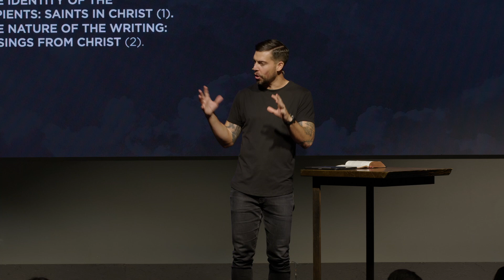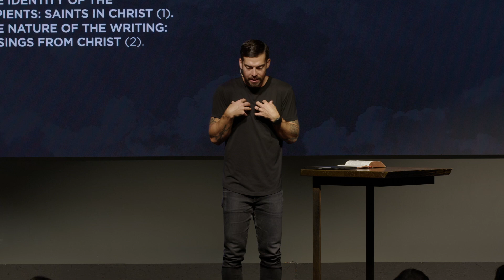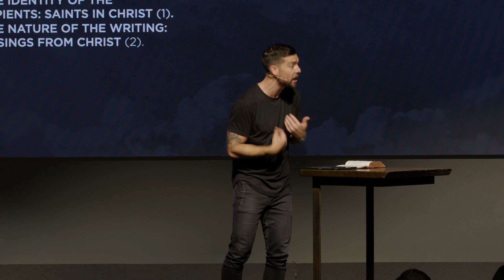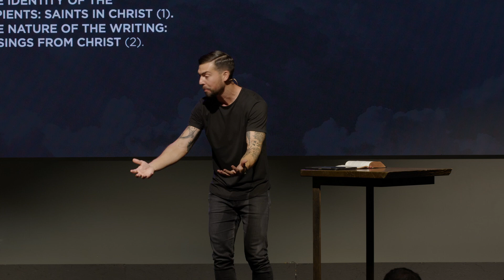Grace Is Coming | Ephesians 1:1–2 | Nick Ely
The letter to the Ephesians causes God's people to anticipate grace.